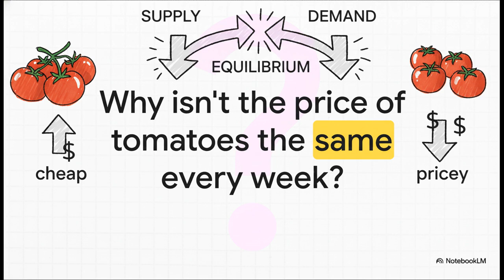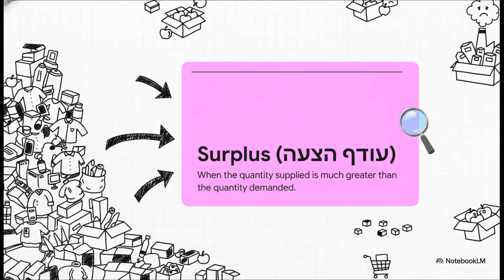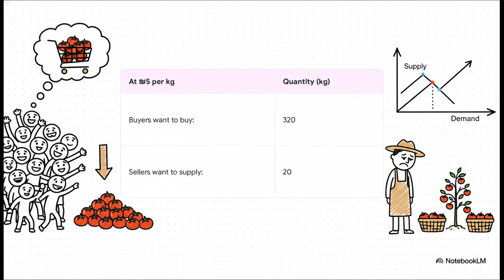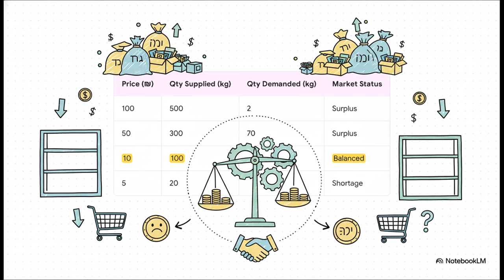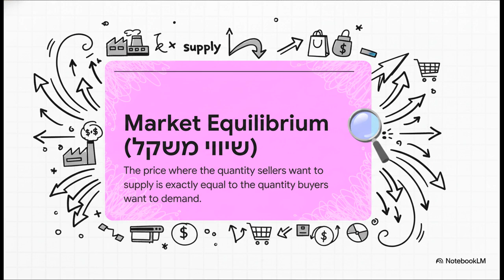Market Equilibrium: How Prices Find Their Balance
This lesson explains how markets actually determine prices through the interaction between buyers and sellers.

Using a simple and intuitive example of tomatoes, we explore what happens when prices are set too high or too low, and why markets naturally move toward balance.

You’ll learn:

What surplus and shortage really mean

How excess supply pushes prices down

How excess demand pushes prices up

Why markets are self-correcting through the invisible hand

What economists mean by market equilibrium

This lesson brings demand and supply together and shows how prices emerge naturally from their interaction.